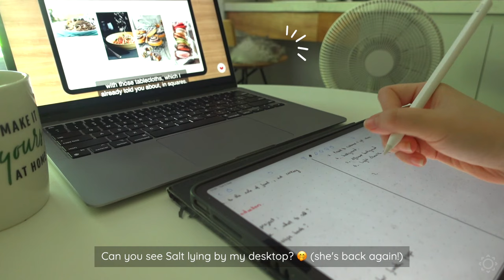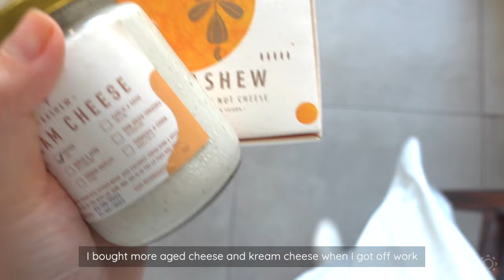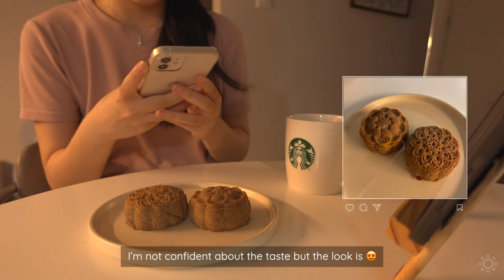Daily life of a worker bee: healthy mooncakes, making sandwich to work, squid pesto pasta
Hi 🌻
Recently, the weather has gotten cooler as there's rain almost everyday.
It makes me want to make pesto pasta that is earthy and warm.
One of the things that I love to eat these days is mooncake.
Yes, it's moon festival season!
and I want to make mooncakes for a long time 🥮
I recommend making mooncakes at home because you can control the ingredients and sugar level, plus, it's so much fun!

🌿 Support by buying me a chocolate chip cookie!